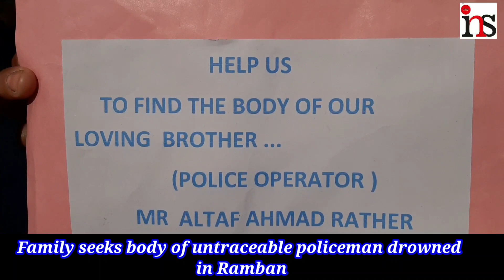Family seeks body of untraceable policeman drowned in Ramban : Report : Firdous Elahi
Family seeks body of untraceable policeman drowned in Ramban